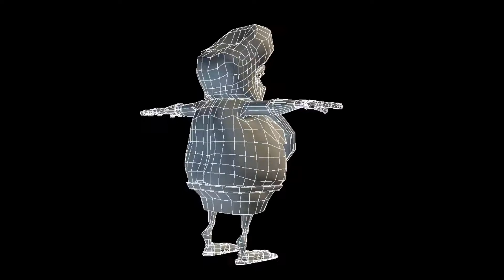showreelV01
Not Done